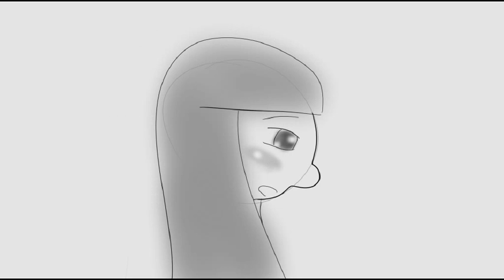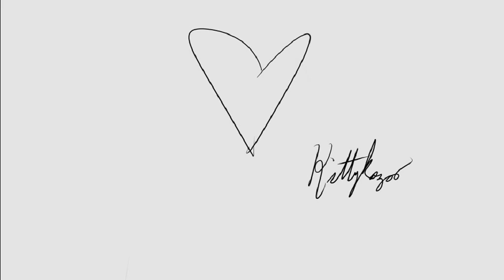Do You Love Me? | Fiddler on the Roof Animatic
This is my first animatic. It's really rough and the style kinda changes halfway through...not to mention it took seven hours to make (made it in one day)! But I might make more of these. We'll see.